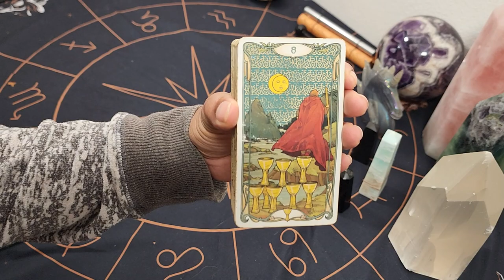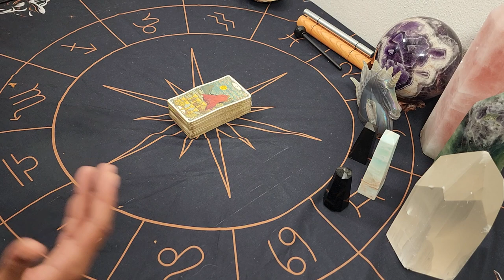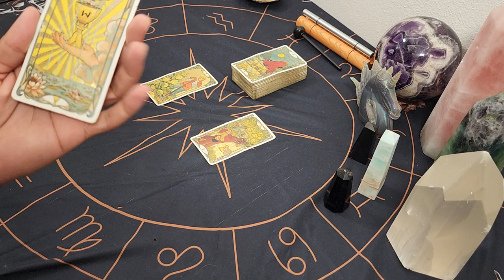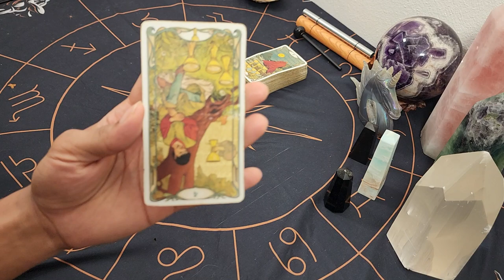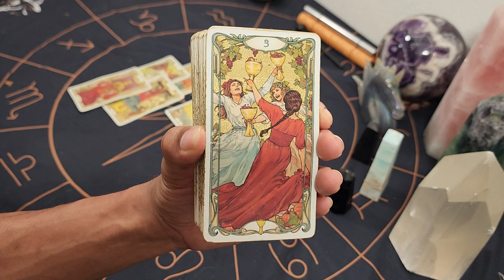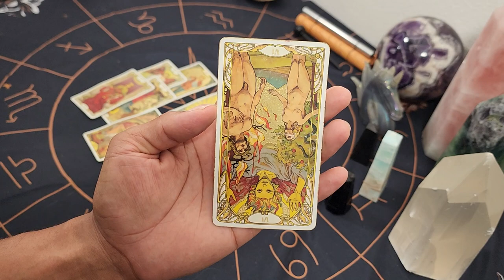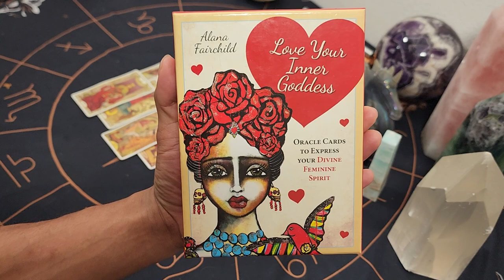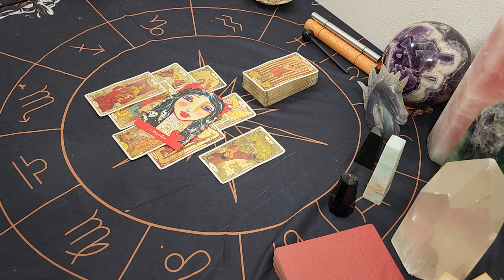Aquarius ~ * You Need to Hear This, Aquarius... *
30 min - $65
60 min - $130

Available oracle decks:
~Crystal Mandala
~Sacred Rebels